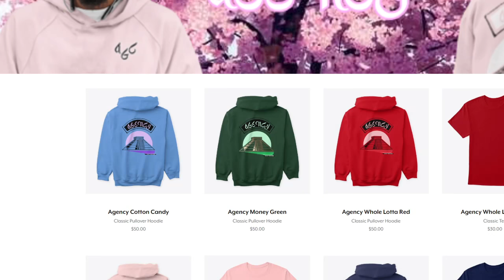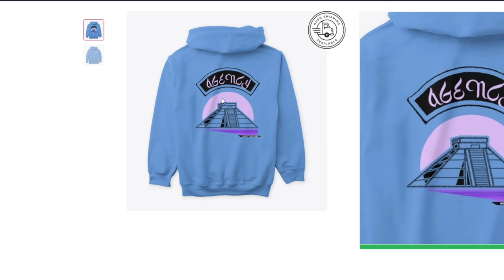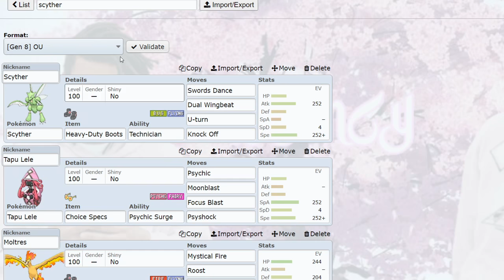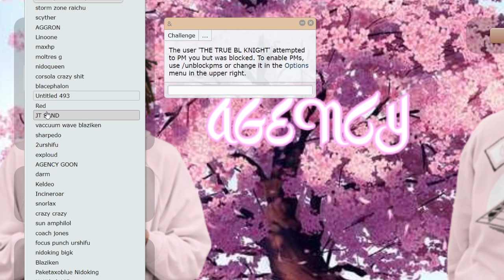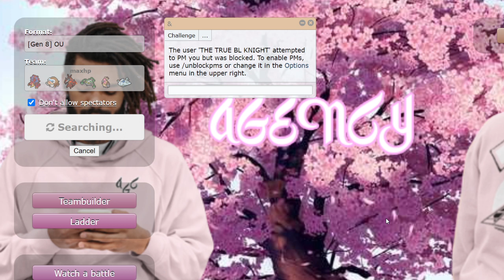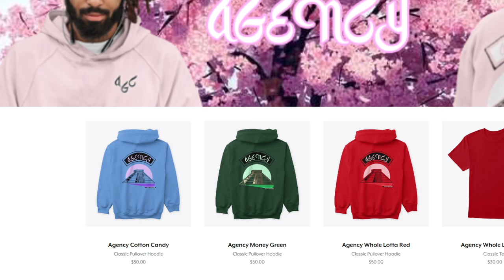SCYTHER IS BACK TO 6-0 STALL... THE GREATEST SHOWDOWN LIVE OF 2021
AYOOOO 3 DAYS LEFT FOR THE NEW DESIGNS GRAB IT BEFORE IT'S GONE!

ran up with three gorgeous teams featuring scyther linoone maxhp and more. Enjoy this one is awesome! Happy new year the agency is going up up up